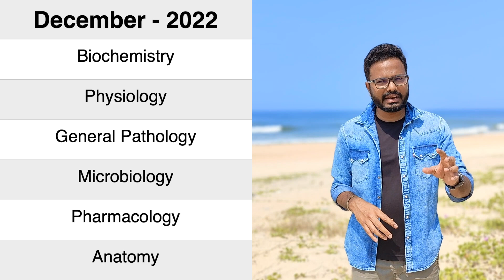Is 90 Days Sufficient To Crack Entrance? || Mission 90 - NEET MDS 2023 || PTBD Academy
0:00 Free Access To Study Club
0:16 Ask The Right Questions
0:58 Preparation Strategy
1:25 Resources To Follow
1:40 Focus Points
2:06 Tips
2:33 Contact Us